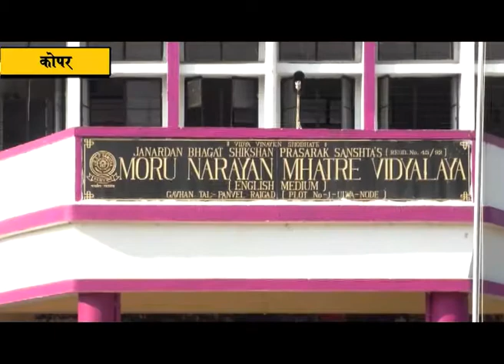गव्हाण-कोपर येथील मोरू नारायण म्हात्रे विद्यालयात क्रीडा महोत्सवाचा शुभारंभ